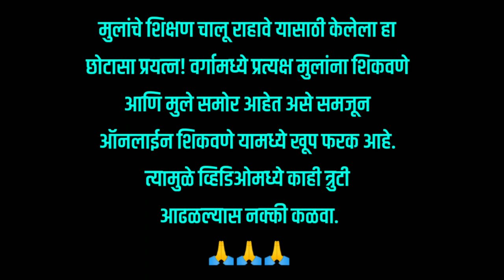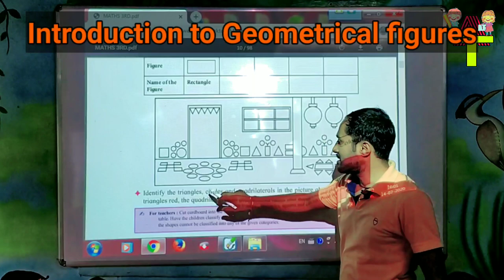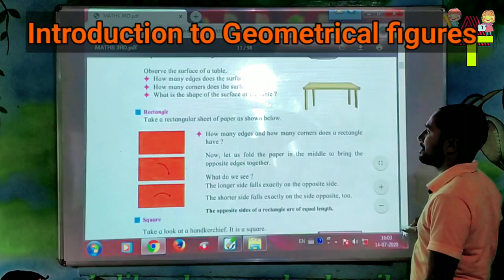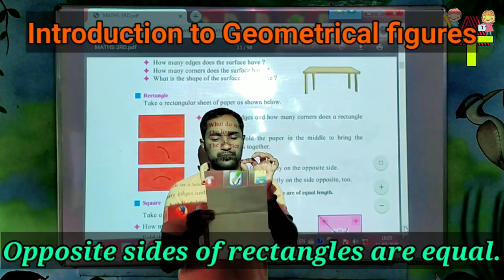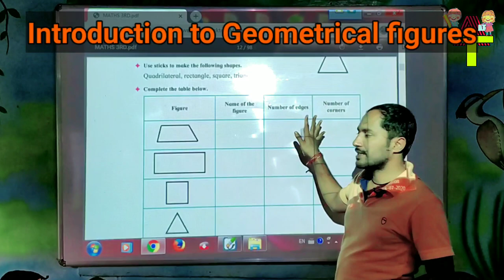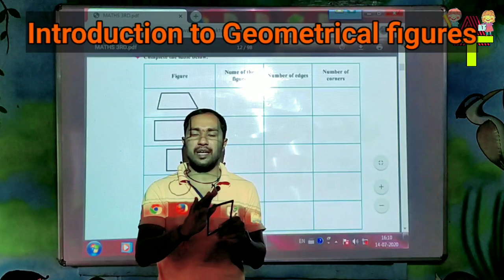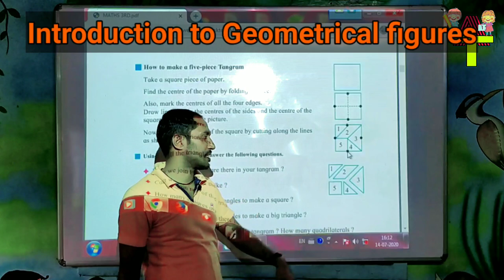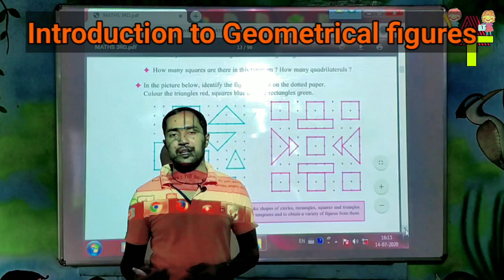3 री गणित भाग 1 | Introduction to geometrical figures | सेमी इंग्रजी गणित | भौमितिक आकृत्यांची ओळख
मित्रांनो, या व्हिडीओमध्ये इयत्ता तिसरी गणित मधील Introduction to geometrical figures या पाठाचे अध्यापन केले आहे.
नमस्कार मित्रांनो, इयत्ता तिसरी सेमी इंग्रजी गणित भाग 1 मध्ये आपल्या सर्वांचे स्वागत!!!
मित्रहो या व्हिडिओमध्ये पुस्तकातील पण क्रमांक 1,2,3 वरील  Introduction to geometrical figures  या घटकाचे प्रत्यक्ष अध्यापन करण्यात आलेले आहे. हा व्हिडिओ पूर्ण पाहून घटक समजावून घ्यायचा आहे आणि शेवटी त्या वरील स्वाध्याय सोडवायचा आहे.